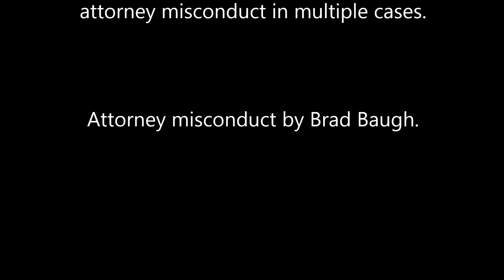Silicon Valley Divorce Attorney Brad Interviewed About Alleged Misconduct in Multiple Cases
Controversial Santa Clara County divorce lawyer Bradford Oliver Baugh State Bar #68661 is interviewed regarding allegations of serial misconduct in multiple divorce cases.